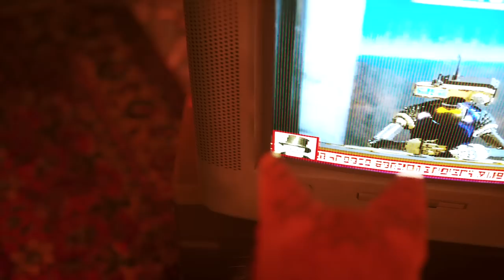I BROKE CAT GAME | Stray - Part 2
The cat from stray is in fact a cat.